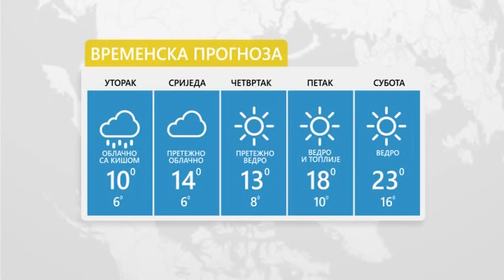Vrijeme: Pretežno oblačno, mjestimično sa kišom – 19.3.2019.